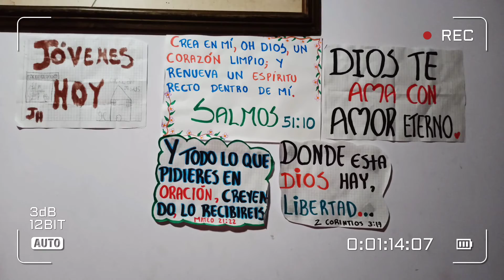𝒐𝒓𝒂𝒄𝒊𝒐́𝒏 𝒅𝒆 𝒎𝒂𝒏̃𝒂𝒏𝒂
Mientras Nehemías oraba, se fortalecieron su fe y su valor. Se le ocurrieron santos argumentos. Señaló el deshonor que recaería sobre Dios si su pueblo, que ahora se había vuelto hacia él, fuese dejado en la debilidad y opresión; e insistió en que el Señor cumpliese su promesa: “Si os volviereis a mí, y guardareis mis mandamientos y los hiciereis, aun cuando estuvieren tus desterrados en las partes más lejanas debajo del cielo, de allí los recogeré y los traeré al lugar que escogí para hacer habitar allí mi Nombre”. Nehemías 1:9 (VM); véase Deuteronomio 4:29-31. Esta promesa había sido dada a los hijos de Israel por intermedio de Moisés antes que entrasen en Canaán; y había subsistido sin cambio a través de los siglos. El pueblo de Dios se había tornado ahora a él con arrepentimiento y fe, y esta promesa no fallaría. Or 179.3